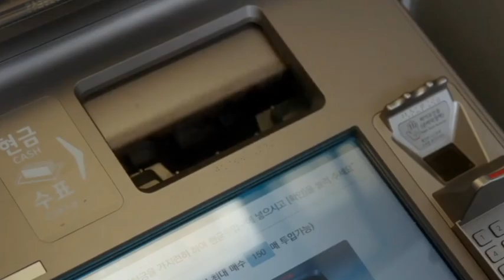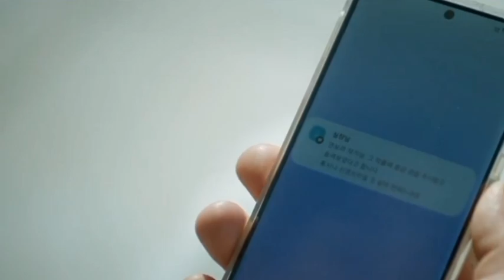പ്രൊമോഷനുവേണ്ടി കല്ല്യാണം കഴിക്കുന്ന നായിക | ep 4 | No gain no love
പ്രൊമോഷനുവേണ്ടി കല്ല്യാണം കഴിക്കുന്ന നായിക | ep 1 | No gain no love

If you would like to remove any movie clips I have used in my YouTube channel please send an email to and your clips will be removed immediately. We have invested a lot of time and effort for raising this channel. Please don't give copy right strike , instead ask me to remove your movie clips